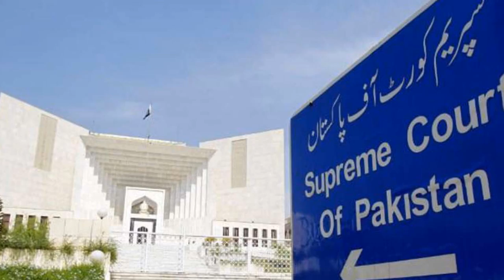Imran Khan plan at its best | Nawaz Sharif Maryam Nawaz vs Power Corridors | Imran Khan News Supreme